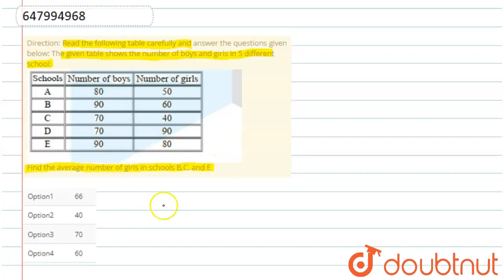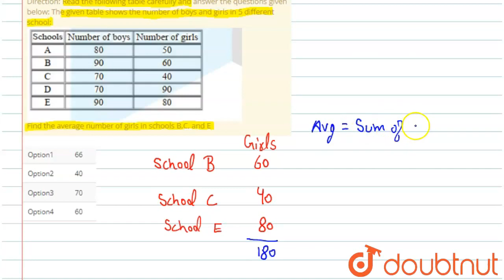Direction: Read the following table carefully and answer the questions given below:\nThe given t...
Direction: Read the following table carefully and answer the questions given below:\nThe given table shows the number of boys and girls in 5 different school:Find the average number of girls in schools B,C, and E
Class: 14
Subject: MATHS
Chapter: PREVIOUS YEAR PAPER 19 SEP 2020 SHIFT 2 PRELIMS MEMORY BASED PAPER
Board:GOVT

👉 Have Any Query? Ask Us.